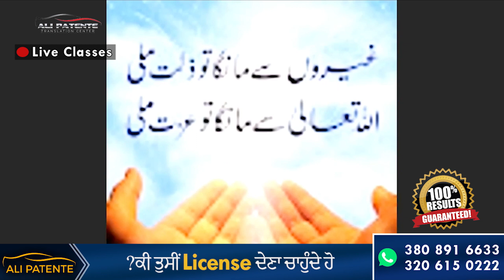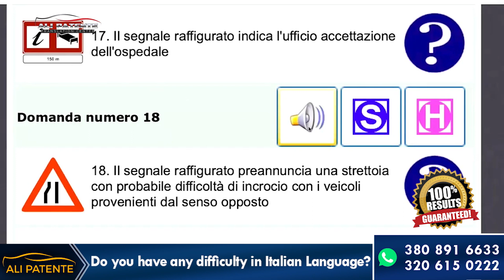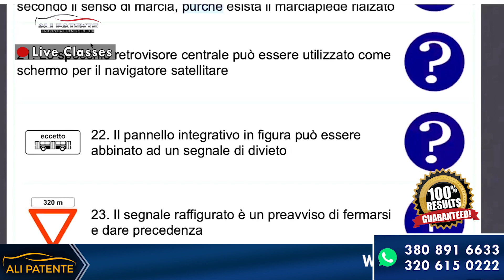Nasir Mehmood Achieved Patente B License | Interview | Urdu/Hindi | Ali Patente